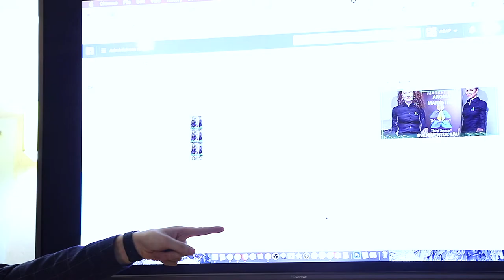Ana Parasiuc | Feedback Cursuri | Profesia SMM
PERSONAL COACH
Digital Performance